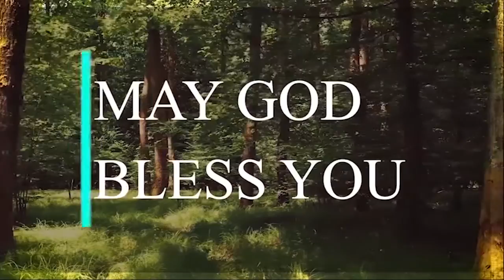HOW TO GROW GREAT FAITH | JACOB JAYARAJ | JJ | CHRISTIAN TAMIL MESSAGE | (SUNDAY 1st SERVICE VIDEO)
ANS: NOW FAITH IS THE SUBSTANCE OF THINGS HOPED FOR, THE EVIDENCE OF THINGS NOT SEEN

HOW DOES FAITH COME FROM?
ANS:  FAITH COMES FROM HEARING THE MESSAGE, AND THE MESSAGE IS HEARD THROUGH THE WORD ABOUT CHRIST.

FAITH + WORD = MIRACLE

OUR GOOGLE PAY NUMBER: 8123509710

THANK YOU FOR JOINING WITH US IN TODAY's WORSHIP